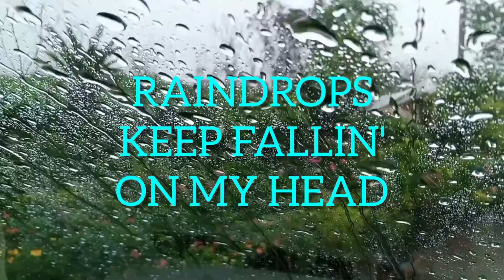RAINDROPS KEEP FALLING ON MY HEAD - BJ THOMAS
B J Thomas'  big classic hit song

B J Thomas, American Singer, died
He lives with us with his songs, like 'Another Somebody done somebody wrong song'
and others.